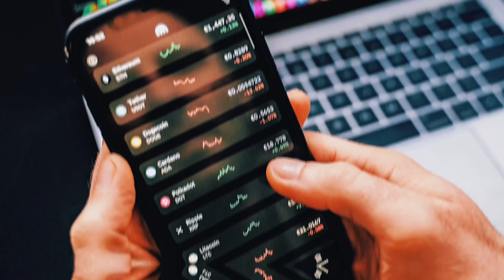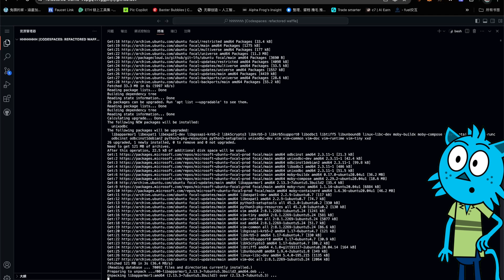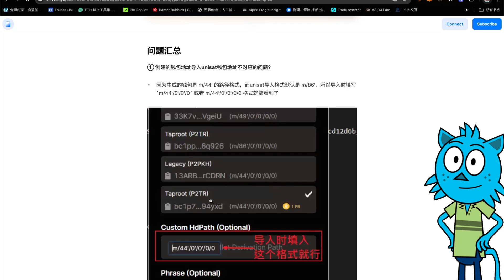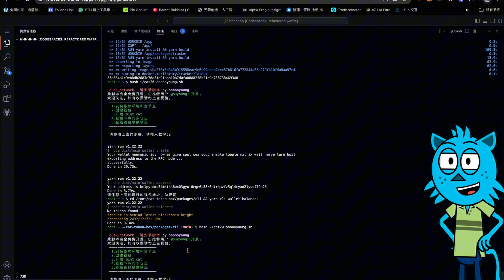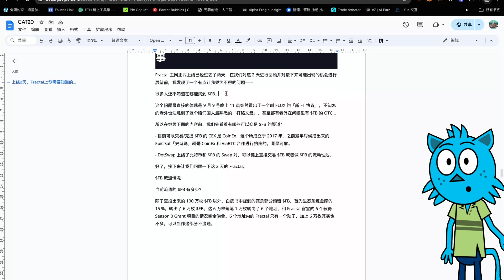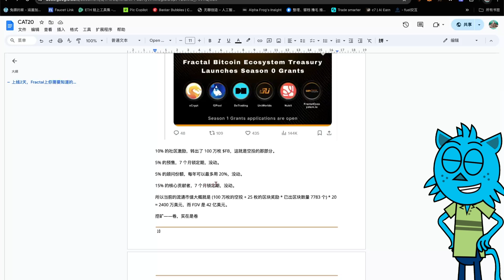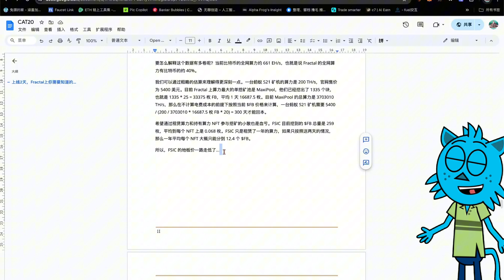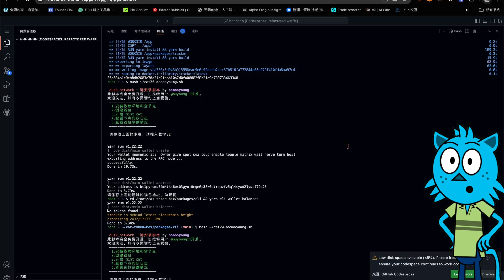无需❌任何云服务器 0 成本部署 Fractal 分型网络 CAT Protocol 代币铸造教程（一键脚本）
00:00  开篇介绍分享
00:17  GitHub
06:41  文档

文本命令教程
CAT20 教程 GitHub
sudo -i
cd ~ && wget -O /root/cat20-oooooyoung.sh && chmod +x cat20-oooooyoung.sh
bash ~/cat20-oooooyoung.sh
1 部署环境 需等待一会
bash ~/cat20-oooooyoung.sh
2 创建钱包等待钱包创建完毕 需要往钱包充值FB  并且需要保持区块高度一致
￼如何辨别是否一致
cd /root/cat-token-box/packages/cli && yarn cli wallet balancesbash ~/cat20-oooooyoung.sh
3 mint 输入gas 依据当前unisat 来 很贵基本上800以上都可能亏

社群：
微信：CryptoBlueCat

赞助打赏地址：
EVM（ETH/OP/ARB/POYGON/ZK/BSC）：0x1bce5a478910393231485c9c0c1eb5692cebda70